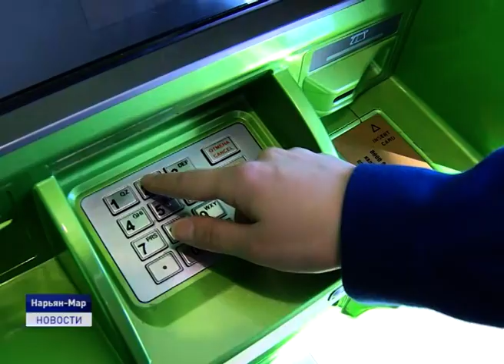ПОДВЕДЕНИЕ ИТОГОВ УМВД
Управление министерства внутренних дел России по Ненецкому округу подвело итоги оперативно-служебной деятельности за 6 месяцев текущего года. За это время раскрыто 279 преступлений, каждое пятое относится к категории тяжких и особо тяжких. Таким образом, регион занимает первое место по уровню раскрываемости преступлений в СЗФО и 10-е в целом по стране.